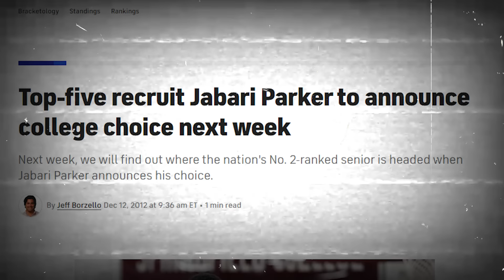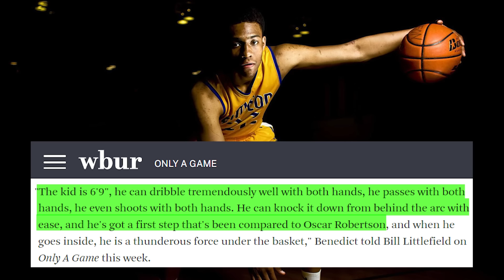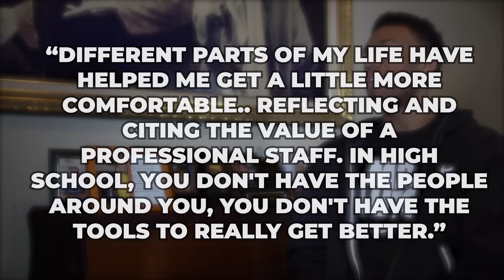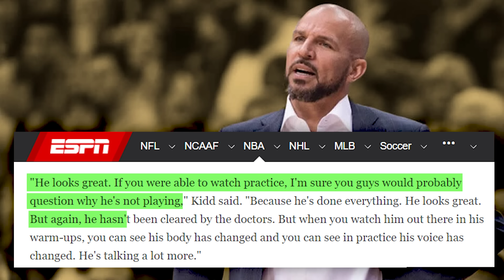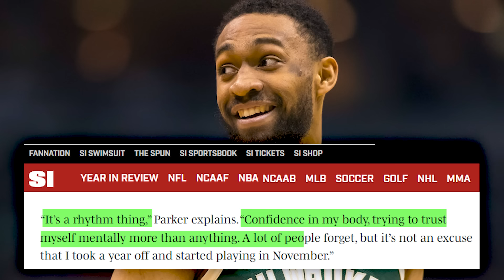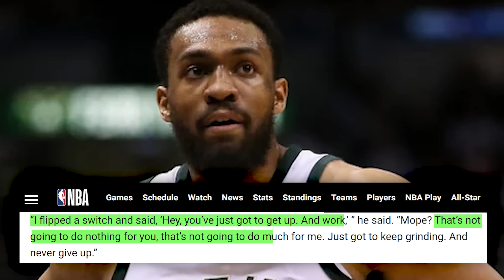How BAD Is Jabari Parker Actually?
Jabari Parker was a once-celebrated NBA prospect, Duke University star, and the second overall pick in the 2014 NBA Draft.

Despite high expectations, Jabari's career faced challenges, which stemmed from the two severe injuries so early on in his NBA career.

This video delves into the factors behind his fluctuating NBA career, providing insights into the unpredictable nature of professional sports and the pressures faced by top athletes.

Join us in exploring the intricate story of Jabari Parker's basketball journey.